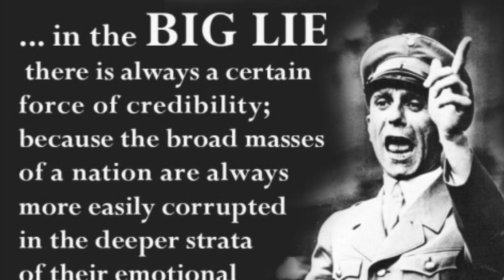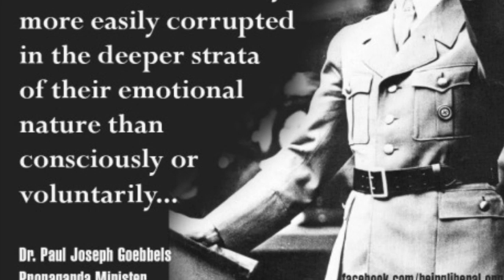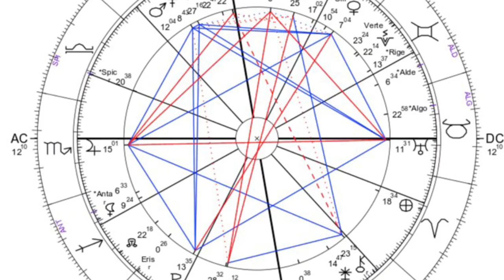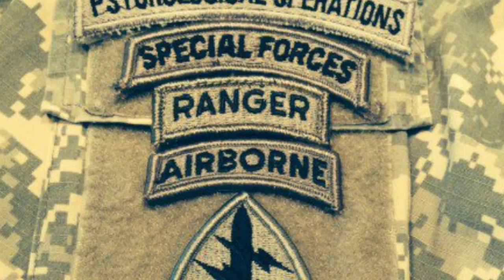Memoirs of Napoleon’s Doctor, Barry O’Meara, 176-182.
Napoleon nurses the Doctor.

Napoléon soigne le docteur.